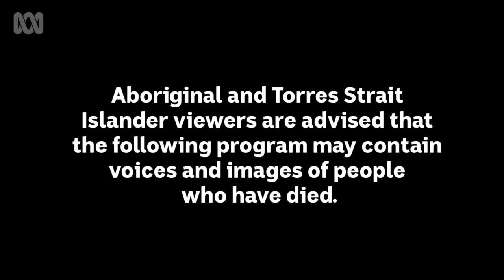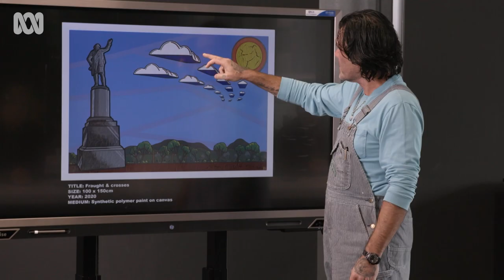Can art can lift Australia’s colonial cloud? | Arts Week: Art is Everywhere | ABC Arts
The Archibald-winning artist is showing school students the politics of flat-bottomed clouds, and helping them create their own politically-charged artworks.

It's ABC's first ever Arts Week, and we're celebrating with an abundance of special programming. From Saturday August 6, you'll find special arts-themed programs and documentaries, thought-provoking articles and talks and much more, right across all ABC platforms.